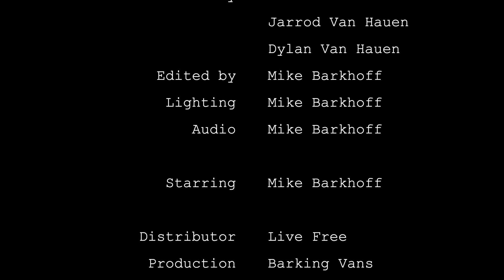Living Free - 301: The Man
To stay up to date with our most recent endeavours, be sure to follow us on all forms of social media available, and be sure to subscribe and follow all of our distribution networks -